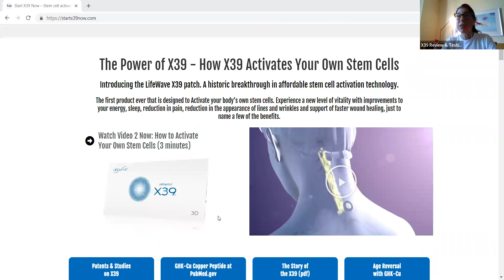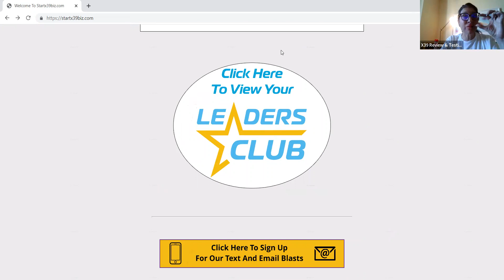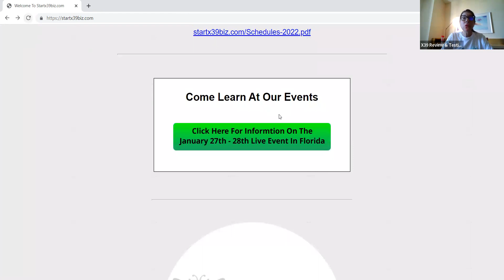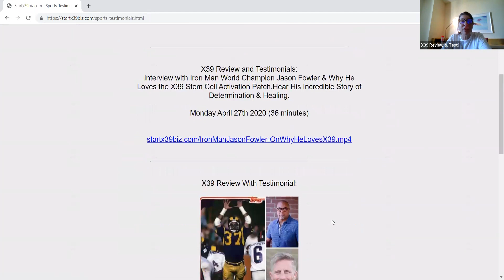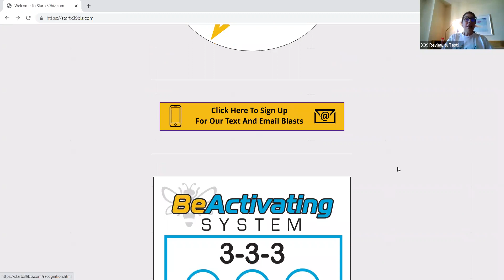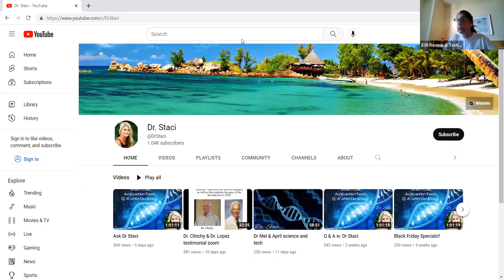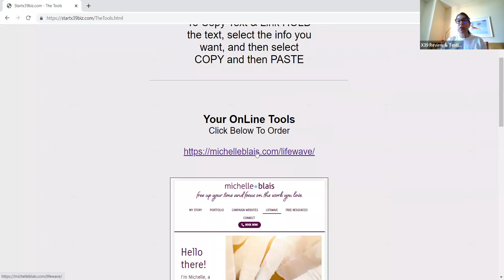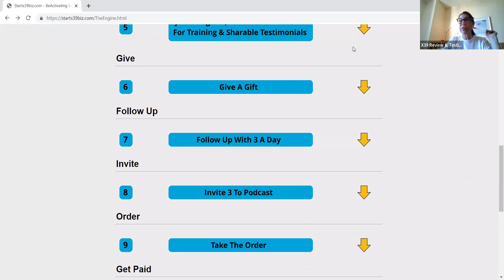X 39 Power Hour Business Training Maci How to use the websites What links to share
Power Hour Business Training

Date: Monday December 19, 2022

Hosts: Marci

Subject:  How to use the websites

· Marci gives a Quiz on the 3 questions we ask?

· What links we share?

· Where do we share Testimonials from?

· And what do we give?

· Marci screen shares to answer the questions

· We had several winners to the drawing!